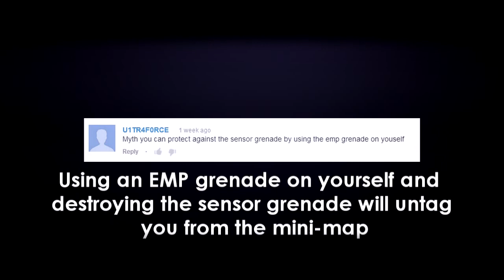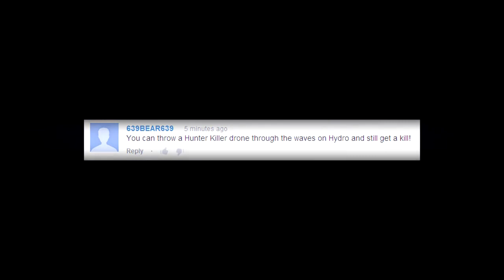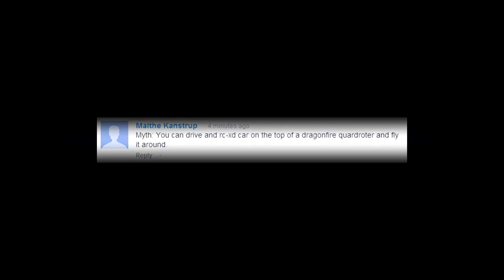Black Ops 2 Myths Episode 15